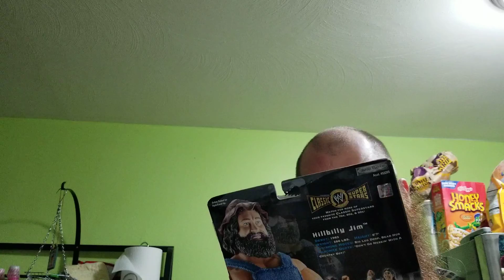WWF Autographed action figure lot I.R.S., Sunny, Hillbilly Jim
Autographed Mattell, Hasbro action figures CLASSIC SUPERSTARS SERIES Irwin R. Shyuster